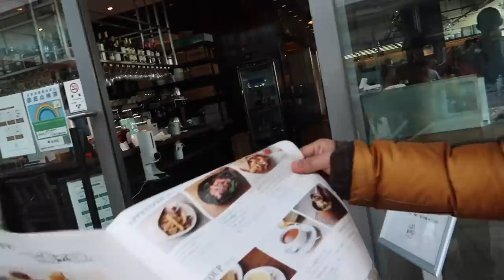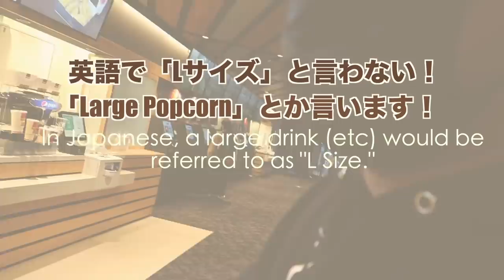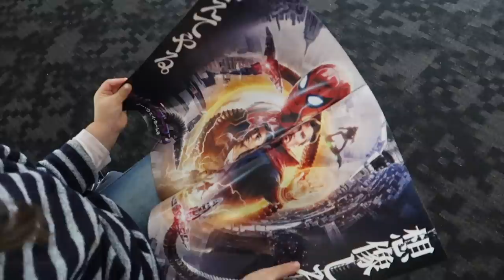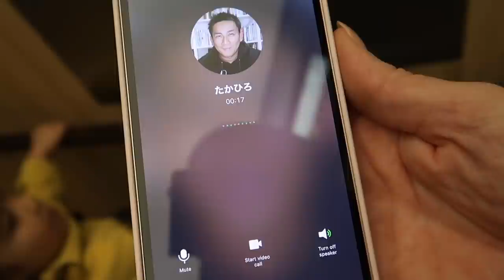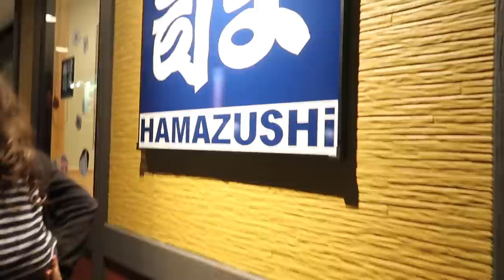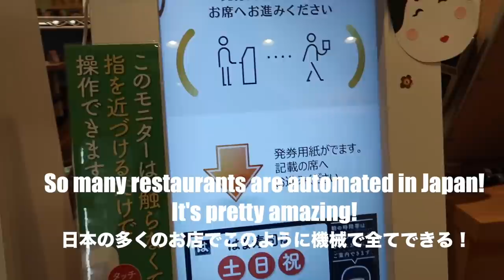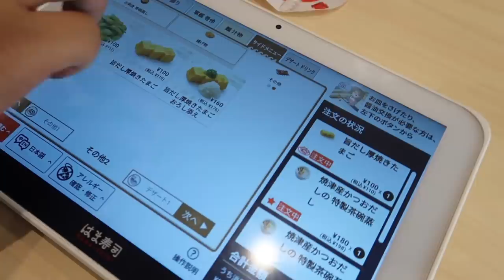A TYPICAL DAY FOR US IN TOKYO | JAPAN SHOPPING FAMILY VLOG🥰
**Please turn on the subtitles to watch our videos in many languages!

Today we uploaded a family vlog. Join us as we go shopping and having lunch and dinner in Tokyo!

Hi! We are the Kawakami’s! I am an American mom (my name is A’ishah) living in Japan with my Japanese husband (Taka) and our two children Alexander and Olivia. We are trying to raise them bilingually, but it’s not as easy as many might think (despite the fact that they live in a bilingual home!).

今日の動画は１年ぶりのタカの「１日英語で話してみた」動画です！去年、この動画シリーズをよーくやっていましたが、気付いたらもう１年経ちまして、先日「あ！やらなくちゃ！」と思って、早速撮影してみました。個人的にこういうVLOGは一番好きです。家族の成長記録にもなりますし、旦那さんにとって英語の勉強にもなります。

★★アイシャプロデュースの子育てコミュニティ★★
レバインメソッドという子育てを詳しく、楽しく学べる場！
※レバインメソッド：アメリカと日本の教育と子育てのいいとこ取りされた子育て法

★★アイシャの子育て本★★（レバインメソッドについての本）
アマゾン→